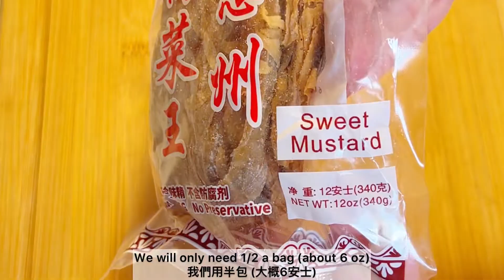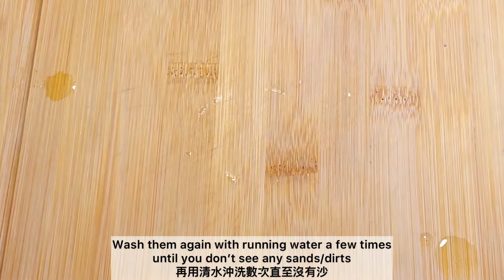梅菜炆雞 | 簡單做法、記得煮飯 | Braised Chicken With Preserved Vegetable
梅菜炆雞
Braised Chicken With Preserved Vegetable

Ingredients:

6 oz …preserved vegetable (sweet mustard)
2 pieces……..chicken legs
2 pieces……..chicken wings
6-10 pieces…ginger slices
4-5 pieces…..shallot
2… ..green onion
1 tbsp… .soy sauce
2 tbsp… .dark soy sauce
2 tbsp… .brown sugar
1cup. water
1-2 tbsp……..Shaoxing wine

*marinate chicken with a pinch of salt

材料:

6安士. 甜梅菜
2 隻. 雞腿
2隻. 雞翼
6-10片. 薑
4-5顆. 紅蔥頭
2棵. 青蔥
1湯匙. 生抽
2湯匙. 老抽
2湯匙. 片糖
1杯. 水
1-2湯匙. 紹興酒

*用少許鹽醃雞肉